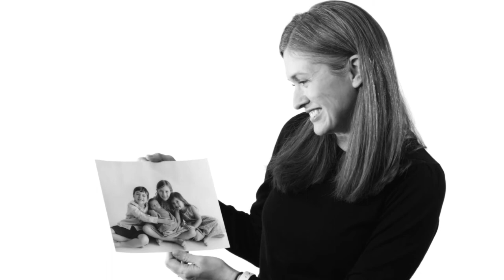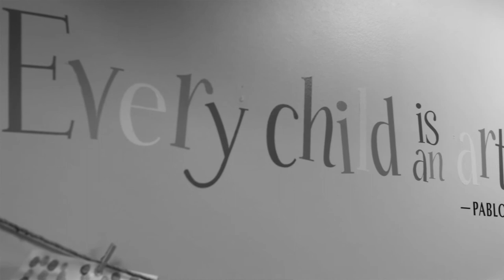Sandra Granger, MD | UnityPoint Clinic Pediatrics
Pediatrician with UnityPoint Clinic Pediatrics in Sioux City, Iowa